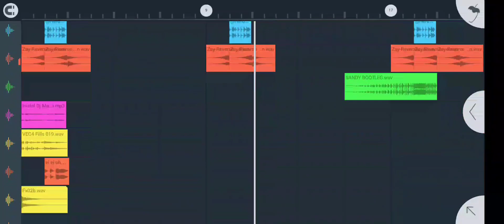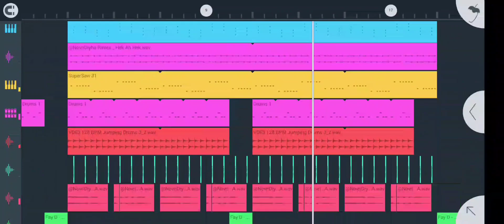Bagi Bagi Acapella 1000% Langka | AH SULAMA SUKA DIA (Pw Di Video)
DJ FROM MAMUJU, SULAWESI BARAT. INDONESIA 🇲🇨🤙

Tittle  : Ah Sulama Suka Dia
Mixing : DJ Mamuju

JANGAN LUPA PAKE HEADSET ATAU SPEAKER BIAR BASS NYA KANE😉.